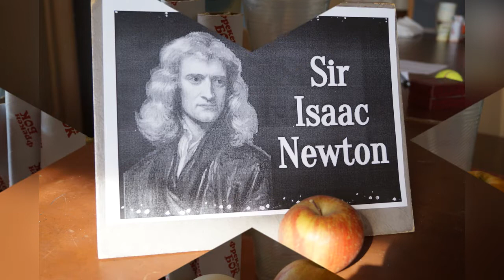Інерція. STEM-ідеї для дітей дo Великодня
Інерція - явище збереження швидкості руху матеріальної точки за відсутності зовнішніх сил.
STEM_AR club "Science around us"